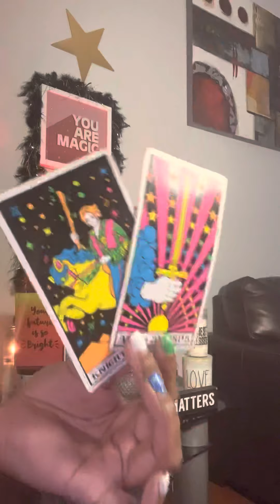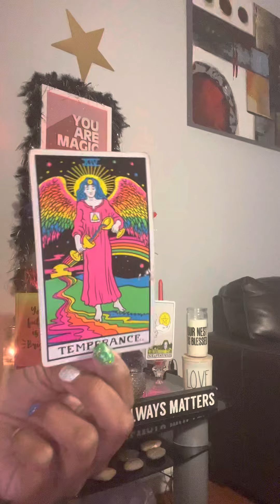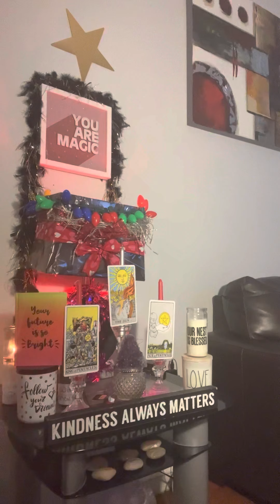noT guiltY ‼️‼️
lOVe bugs 🐞❤️👅

 PAYMENTS ACCEPTED ARE ⬇️
ZELLE
WESTERN UNION
MONEY GRAM